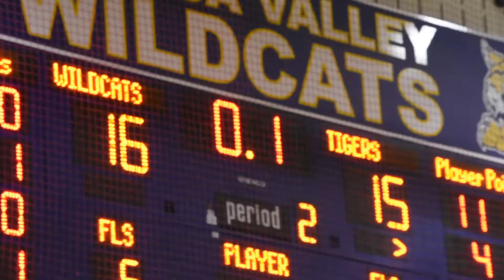Affinity - Top 25% - 2017 National Video Commercial Competition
This is a Top 25% ranking video commercial from VE firm Affinity of Neuqua Valley HS, Illinois.

VEI is a national educational nonprofit transforming students into business professionals by bringing the workplace into the classroom. We partner with educators, business leaders, and industry professionals to develop the best talent pipeline in the country. We currently serve 12,000 students across the U.S., many from underserved communities.